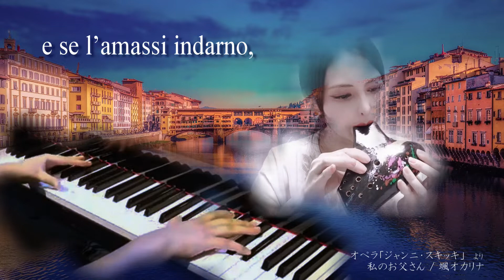‹初！颯オカリナ演奏›オペラ「ジャンニ・スキッキ」より「私のお父さん」//オカリナとピアノ//プッチーニ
ジャコモ・プッチーニ作曲のオペラ「ジャンニ・スキッキ」より
「私のお父さん」です。

ピアノ伴奏は　「Tomoka伴奏チャンネル様」✨✨よりお借りしてコラボさせていただきました。

新しくやってきた「颯[かぜ] オカリナ」初登場です（＾＾

これまで演奏してきたオオサワ（フォーカリンク）トリプルとは、ちょっと勝手が違うところがあってまだ慣れないところもありますが、心地いい吹奏感で響き方がまた違うのが新鮮で
楽しいです。
指孔が大きいので、しっかり塞ぐのがちょっとだけ大変ですが、その分低音域のオカリナでも
筐体が小ぶりで軽いのがとても素晴らしいです。

    あぁ、私の大好きなお父さん
 mi piace, bello, bello;
    彼が好きなの、素敵で素敵なの
 vo’ andare in Porta Rossa

    ポルタ・ロッサ通りへ行きたいの
a comperar l’anello!
    （結婚）指輪を買う為に！
 Si’, si’,
    そう、そうなの
 ci voglio andare!
    私は行きたいのよ！
e se l’amassi indarno,

    もし、私の恋がかなわないなら
 andrei sul Ponte Vecchio
    ヴェッキオ橋へ行くわ
ma per buttarmi in Arno!
 アルノ河へ身を投げる為にね！
 Mi struggo e mi tormento!
　私はもだえ苦しんでいるの！
 O Dio,
  ああ、神様
 Vorrei morir!
    私を死なせてください！
 Babbo pieta’, pieta’!
    お父さん、お願い、お願いよ！

오카리나에서 오페라
感想・コメント大歓迎です♪(お聞かせいただけるととても嬉しいです）